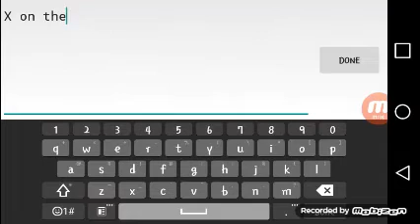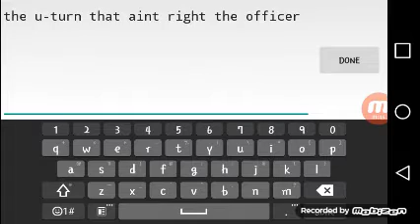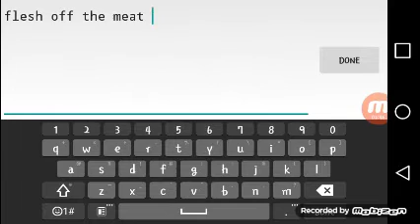May 2, 2016